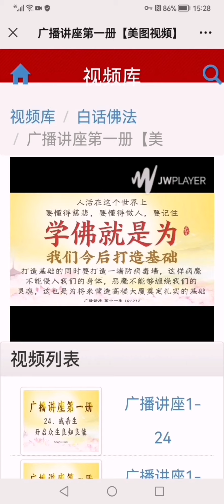广播讲座1一11学佛就是改变命运